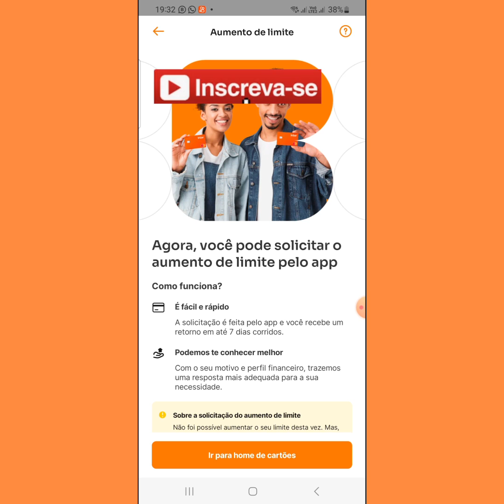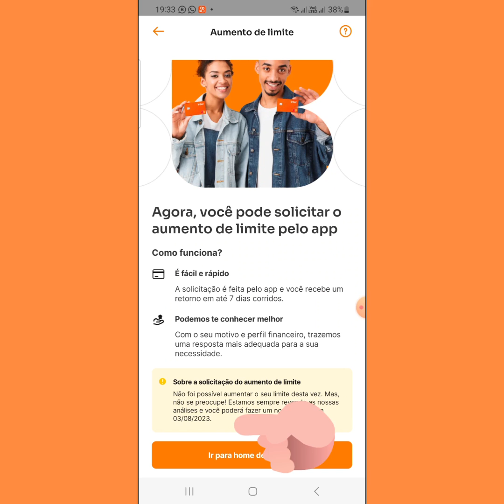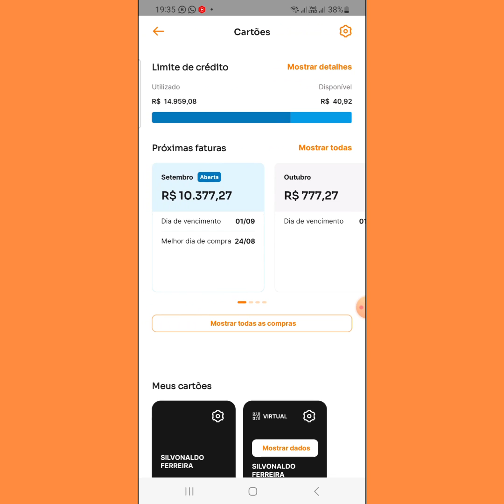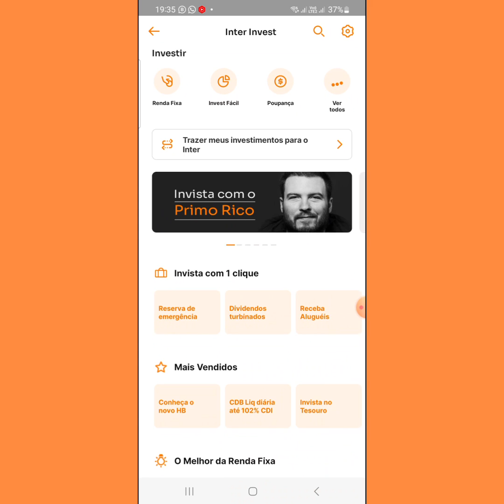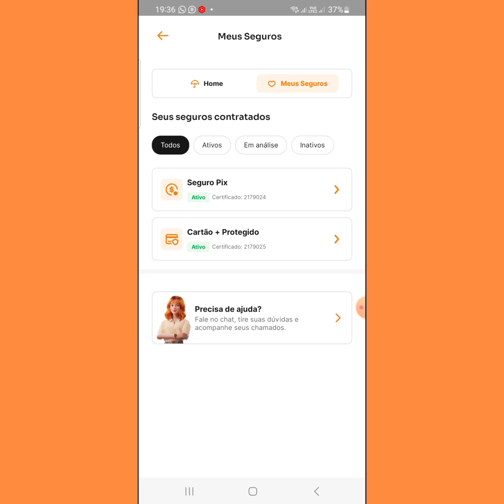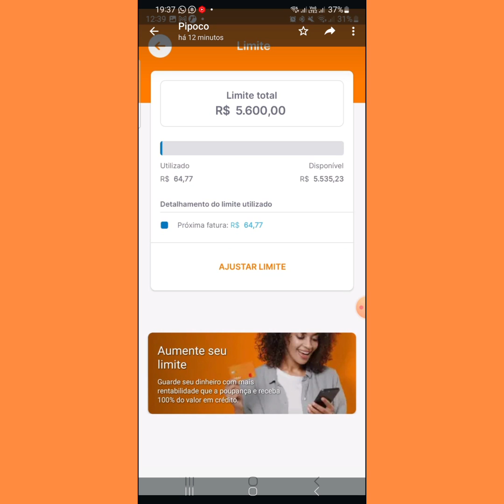URGENTE! Banco inter ataca de novo aumento de Limite para alguns clientes só limite top confira 🤑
pipoco dos cartões 👉